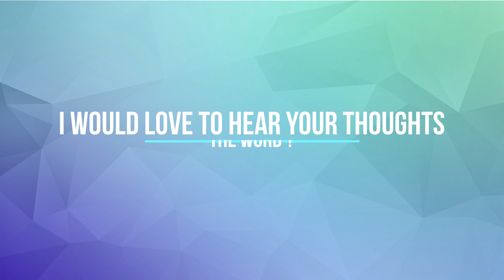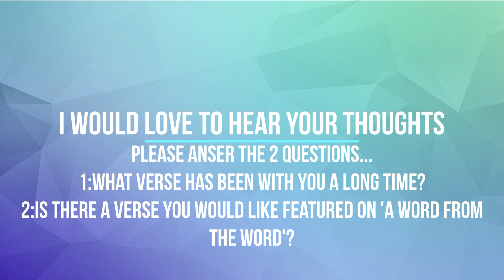A word from the Word - Episode 5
It's your turn! I want to hear from you! I'm just sharing a simple thought from one of the first verses I memorised as a kid, Psalm 121, then asking you... What verse has been with you a long time? What part of the Bible has had a big impact on your life, either as an encouragement or a challenge? I really want to hear from you, so make sure as you listen you comment your own answer below :-)